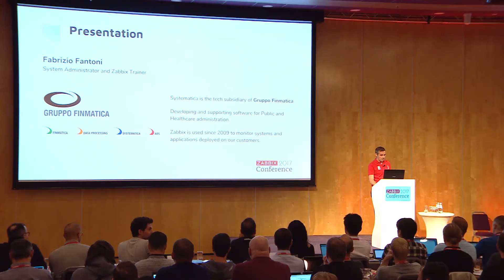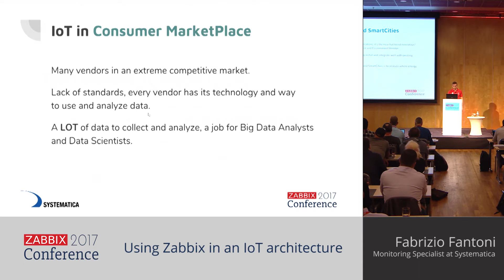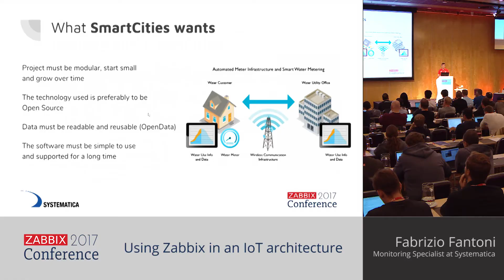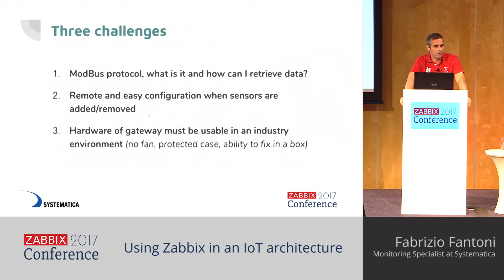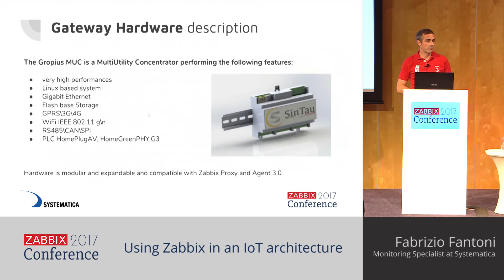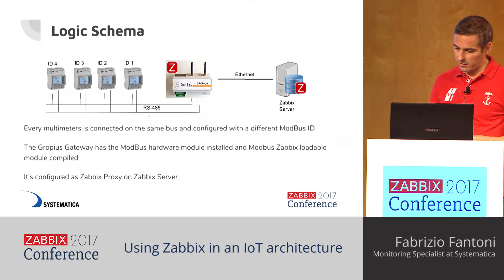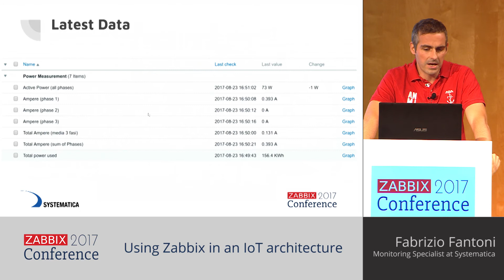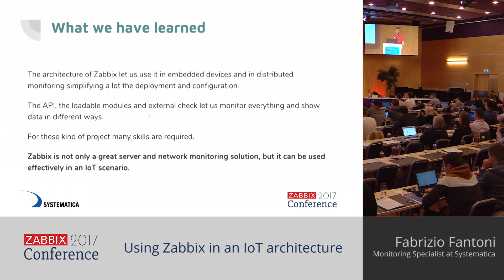Fabrizio Fantoni - Using Zabbix in an IoT architecture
ZabConf2017 presentation: The act of monitoring is a systematic data collection about events, measures and timing aimed to control systems status. We will show that, with the right gateways, Zabbix can have a central role in an IoT architecture.

The presentation will show an implementation of a simple IoT architecture where Zabbix is at the hearth of a scenario of data collections coming from several sensors, gathered by a gateway capable of connecting with both wireless and wired devices using open communications protocols.